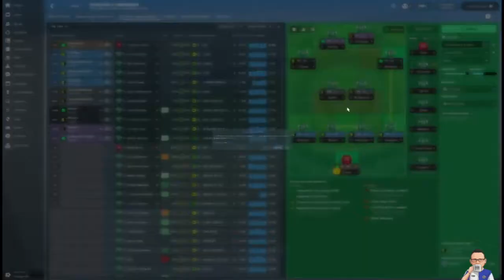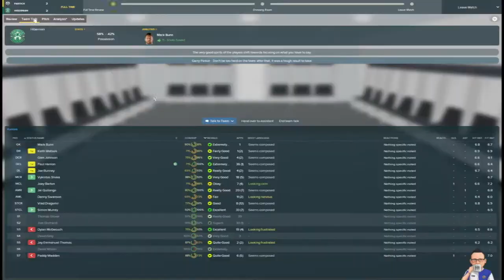The Pride of Edinburgh: Season 2 Episode 7 - Hibernian - Football Manager 2018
56% |||. 28.4K/50K

Stevie Wotsa

. 28% 7/25

HIbernian make it into the Knockout stages in the Europa League, and in order to keep the dream alive they have to beat Olympique de Marseille.

Meanwhile, the Edinburgh club take on Partick Thistle in the Scottish Cup 5th round, ,and just a small matter of Ranger in the Scottish Premiership.

Episode is full to the brim, journey continues.